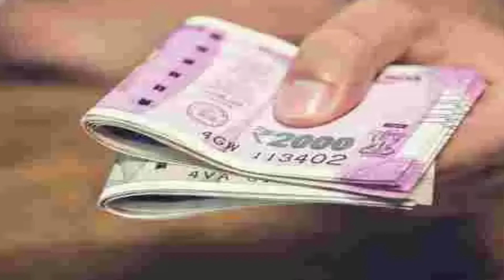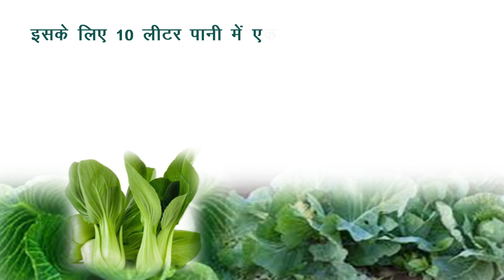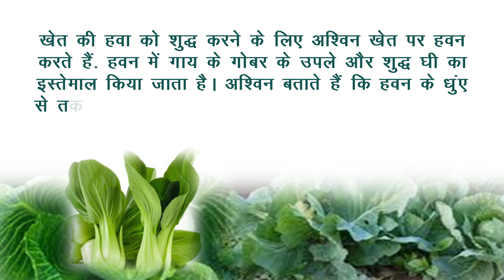किसान की खेती की नई विधि | 80% तक लागत कम | विदेश से सीखने आते हैं किसान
खेती का सफल मॉडल, विदेश से सीखने आते हैं किसान प्राकृतिक तरीकों से बीज, भूमि, वायु, वनस्पति और जल को शुद्ध करके उसमें सकारात्मक ऊर्जा डालते हैं. जिससे खेती की पैदावार पर काफी अच्छा असर होता है.